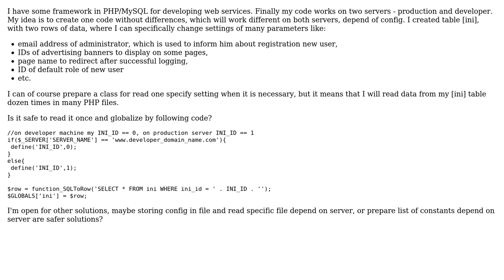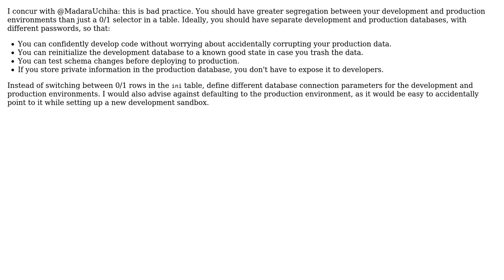Code Review: Safety of globalizing config data (2 Solutions!!)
Code Review: Safety of globalizing config data

With thanks & praise to God, and with thanks to the many people who have made this project possible! | Content (except music & images) licensed under CC BY-SA | Music | Images & others | With thanks to user qreqorek user Madara's Ghost user 200_success and the Stack Exchange Network Trademarks are property of their respective owners. You are responsible for your own actions.